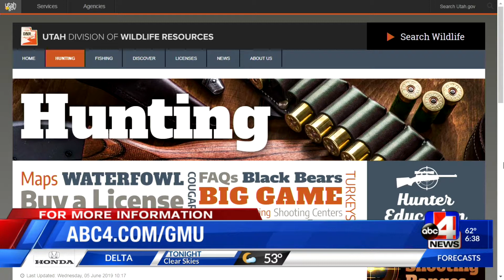Important hunting rules to remember